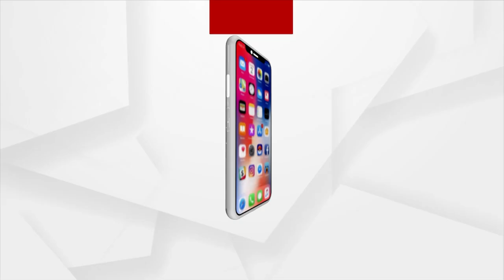After Loksabha, Rajya Sabha Unanimously Passes Women's Reservation Bill | Argus News